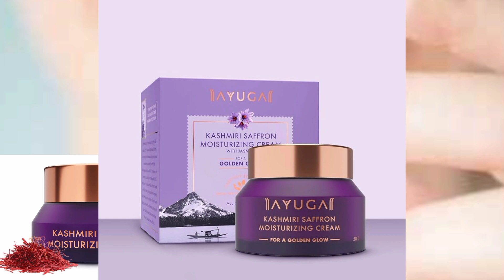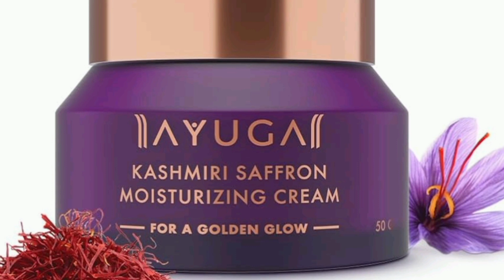Ayuga Kashmiri Saffron Moisturizing Cream Review||জেনে নাও কারা এই ক্রিমটি ইউজ করতে পারবে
ayuga kashmiri saffron moisturizing,
ayurveda raya kashmiri saffron cream,
saffron moisturizer,
ayurveda raya kashmiri saffron cream review,
use of saffron oil,
saffron oil for skin,
saffron use for face,
saffron uses for skin,
saffron apply on face,
saffron for skin care,
saffron oil for face,
using saffron for face,
saffron good for skin,
does eating saffron make you fair,
benefits of saffron oil for face,
how use saffron for skin,
saffron uses for face,
how to use saffron oil,
how to use kashmiri saffron,
how to use saffron serum,
saffron for oily skin,
what to use saffron for,
how to use saffron face cream,
how to use saffron for skin,
where to use saffron,
use saffron for skinayug moisturizing,
are moisturizers necessary,
ar moisturizing cream,
air moisturizer,
how to apply thick moisturizer,
where to apply moisturizer,
can moisturizer,
can moisturizer be used as a primer,
can body moisturizer be used on face,
can sunscreen replace moisturizer,
how and when to use moisturizer,
it moisturizer reviews,
do you need moisturizer,
is clinical moisturizer,
is moisturizing important,
is moisturizer necessary,
doux moisturizer cream,
double moisturizing,
do you really need moisturizer,
should you use moisturizer,
what does moisturizer do to your skin,
ha moisturizer,
hair moisturiser,
hair hydrating cream,
hair moisturizing cream,
how to use body cream moisturizer,
as i am so much moisture hydrating lotion,
difference between hydrate and moisturize,
how to use body moisturizer,
how moisturiser works,
how is moisturizer made,
how to use moisturiser,
how apply moisturizer,
how to moisturise face,
ayuga moisturizer,
ayuga moisturizer review,
ayuga light face moisturizer,
moisturizer vs conditioner,
waso moisturizer,
w2 moisturizer,
w2 moisturizer review,
why use lotion,
what is moisturizing,
what is moisture cream,
what is moisturiser,
what is moisturising cream,
when moisturizer is used,
when apply moisturizer,
when do you use moisturizer,
why use moisturizer,
who is moisturizer,
what's moisturizer,
why using moisturizer,
why moisturizer is bad,
william lotion,
moisturizer vs cold cream,
moisturizer ing,
use of moisture cream